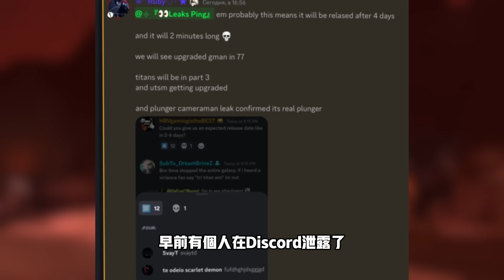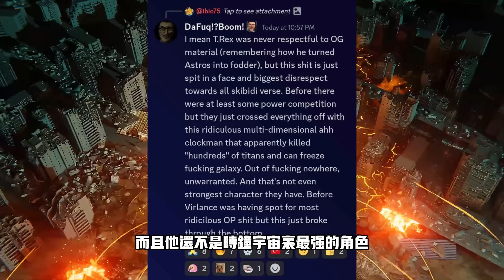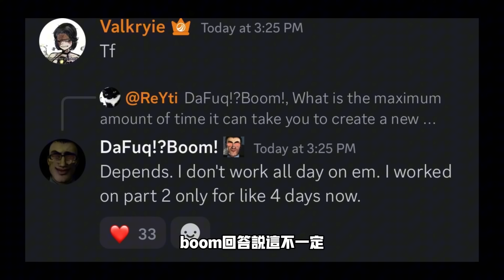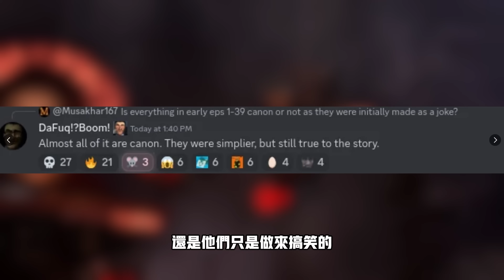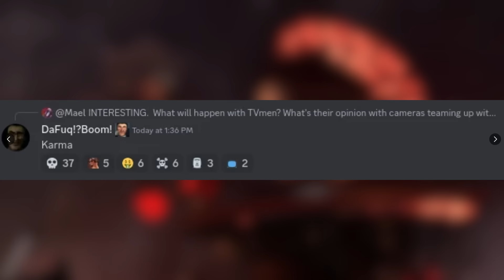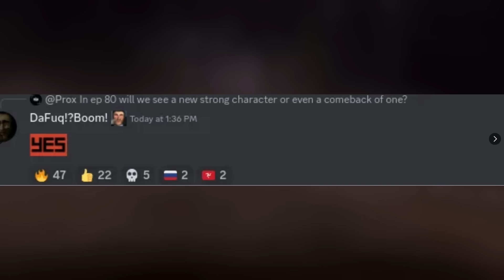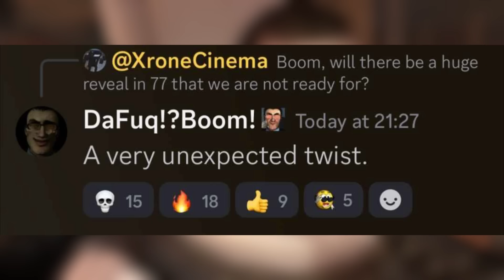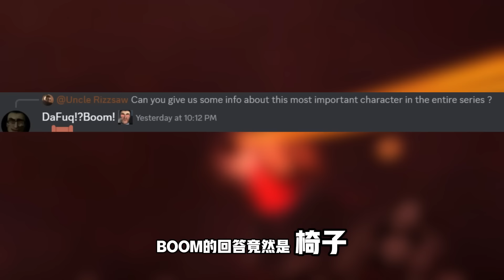關於馬桶人 請耐心看完【丁丁DingDing】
請耐心看完

原作者是 @DafuqBoom,我的解說也用了大量原作者的視頻，有興趣看原片的朋友可以點進原作者本人的頻道觀看。

我也使用了一些@DOM_Studio的原創視頻，有興趣看原片的朋友可以點進原作者本人的頻道觀看

Content

我的FB
🔎丁丁 DingDing

此視頻包含版權法第107 條合理使用準則保護的材料。 影片中我也使用了一些免費無版權圖像。 影片中的情節和細節也是我個人的分析和推理，僅供娛樂參考，在留言區也請大家理性討論。【丁丁DingDing】